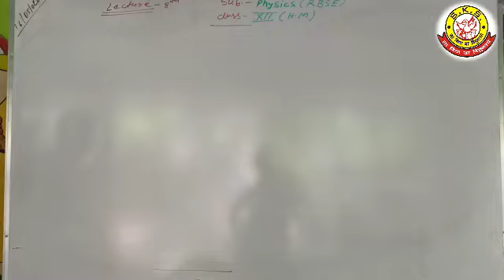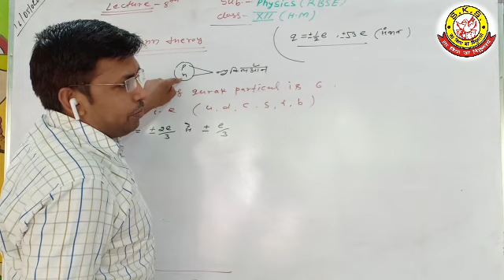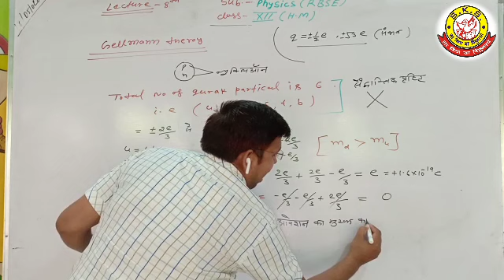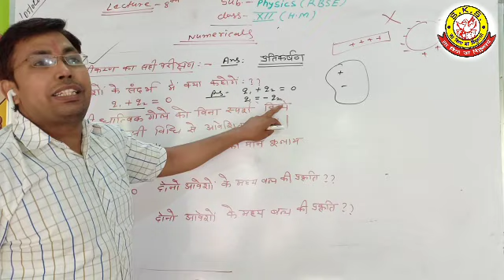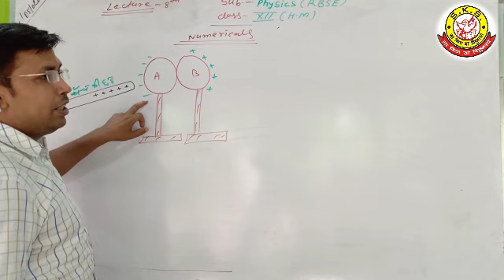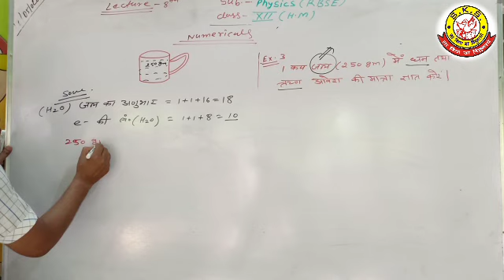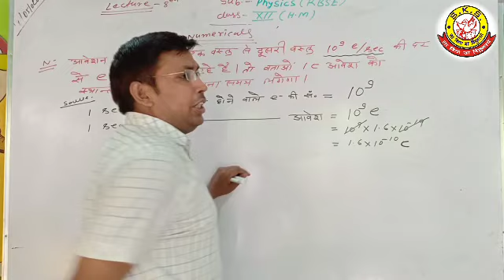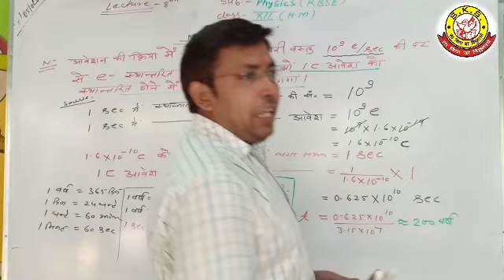Lecture-8_Physics_Electric Charge_By Deepak Sir